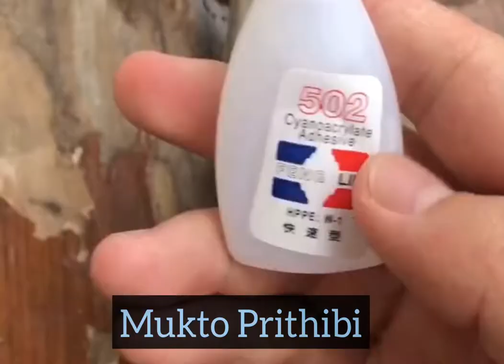The FUNNIEST TIKTOK MEMES | Try not to laugh challenge | Chinese TikTok (抖音) #23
TikTok interesting funny video | Try not to laugh challenge | Chinese TikTok (抖音) #23
The FUNNIEST TIKTOK MEMES

Chinese Comedian | Chinese Funny Video | Chinese Funny Video Tik Tok | Chinese Comedy Video Latest